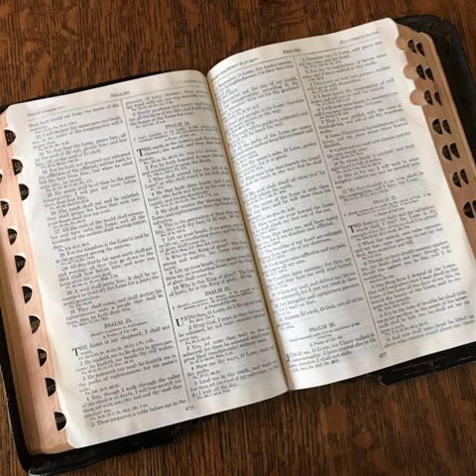Genesis 2 in very slow English